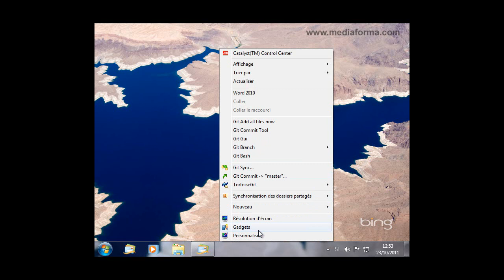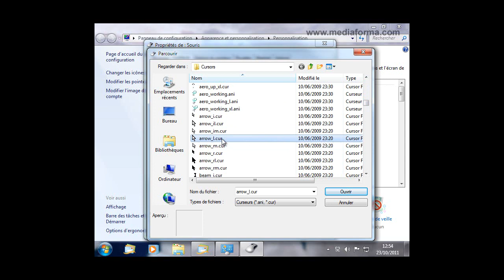modifier le pointeur de la souris